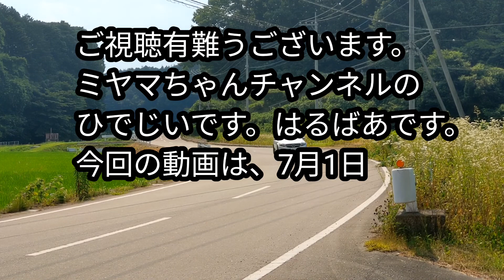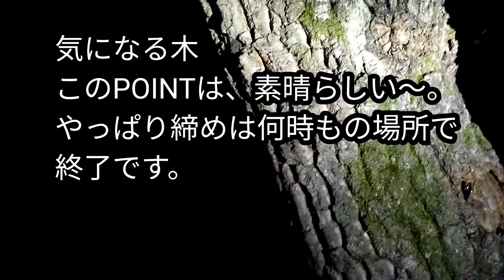【昆虫採集】気になる木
カブトムシ、クワガタみなさんは好きですか？？？
素通りしていた所に、樹液を出している木を見つけました。クヌギでもナラでもない？でもミヤマクワガタが沢山居ました。
機会があったらこのPOINTで、ミヤマシャワーを撮影したいです。
気になる木　皆さんも見つけて下さい。